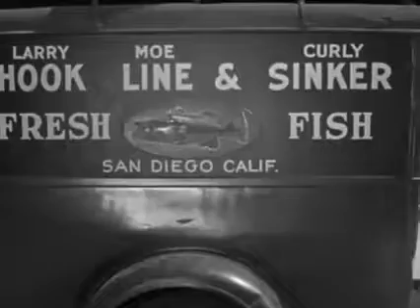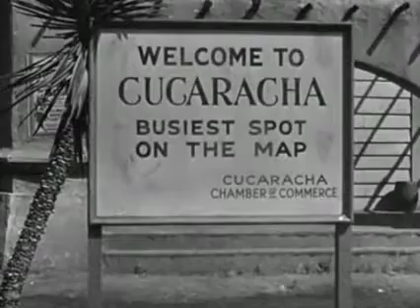Three stooges..Cookoo Cavaliers..part-1